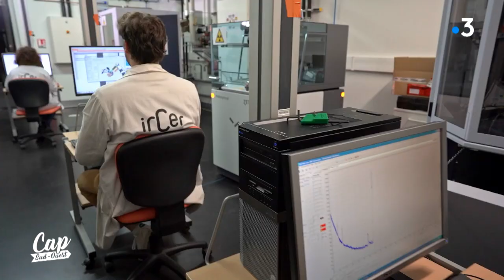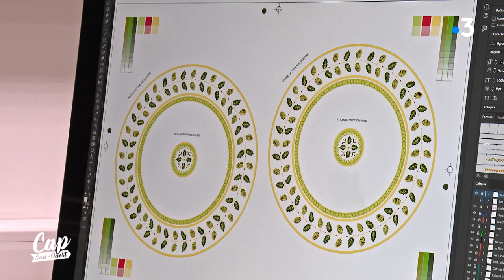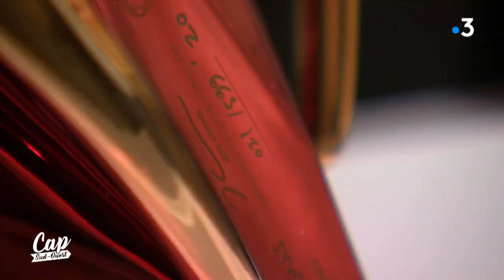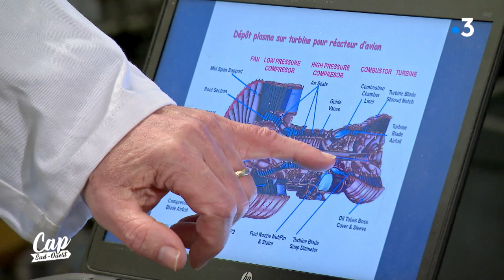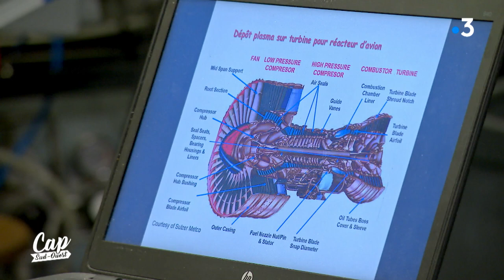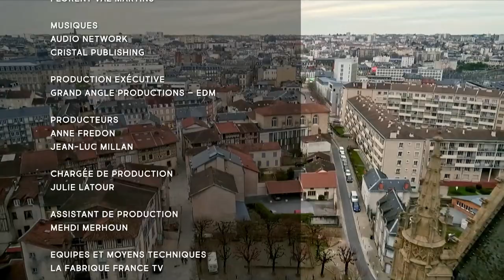Cap Sud Ouest: Limoges la porcelaine un patrimoine d'avenir (replay)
Aujourd’hui nous vous emmenons à la découverte ou la redécouverte d’un patrimoine culturel et industriel qui a fait la renommée de Limoges dans le monde entier : la porcelaine !
 A partir du XIXème siècle, la ville a connu une période de grande prospérité grâce à la porcelaine. Aujourd’hui, il reste une douzaine de manufactures comme Haviland, Raynaud, Royal Limoges, ou encore Bernardaud. Labellisée Entreprise du Patrimoine Vivant, Bernardaud occupe les mêmes locaux dans le centre-ville de Limoges depuis sa création en 1863. Dans les coulisses, c’est une plongée au cœur du processus de fabrication que nous vous proposons, l’occasion d’admirer les gestes précis et les savoir faire qui se perpétuent depuis plus de 150 ans. L’entreprise doit aussi sa longévité à l’innovation, notamment au travers de collaborations avec des artistes internationaux tels que le photographe JR ou l’artiste contemporain Jeff Koons.
La porcelaine ne se résume pas aux services de table de nos grands-mères, bien au contraire ! La porcelaine fait partie de la famille des céramiques, et l’on ne soupçonne pas à quel point ces matériaux intéressent les scientifiques ! Il existe à Limoges, un lieu unique en Europe : l’IRCER, l’Institut de Recherche sur les Céramiques. On y invente des applications dans des domaines très pointus, inattendus, comme par exemple la fabrication d’implant crânien révolutionnaire en céramique.
Enfin, Eric pousse les portes d’un joli atelier au fond d’une cour, celui de Marie-Anne Saint-Hubert, alias MASH. Cette jeune artiste designer joue avec les traditions et déjoue les codes de la porcelaine, pour imaginer des objets pleins de poésie.